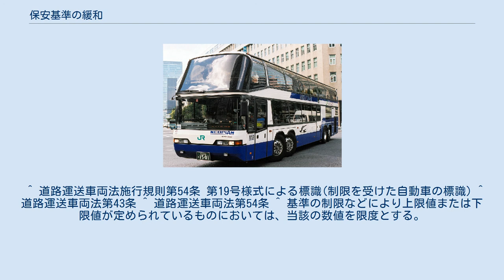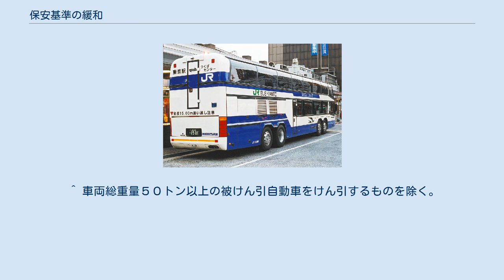保安基準の緩和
保安基準の緩和（ほあんきじゅんのかんわ）とは、道路運送車両法によって規定されている保安基準を緩和することを指す。
 「車両の登録時に対する緩和」と「車両の運行時に対する緩和」の2種類が存在する。
 日本における自動車は車両制限令及び道路運送車両法の保安基準によって、主に よりも車両の寸法や数値が大きくなってはならないと規定している。
 また、主だった事項として と規定されている。
 これらの基準のいずれか、または複数の項目を緩和することを保安基準の緩和または基準緩和という。
 道路法47条は、「道路を走る車両（中略）の幅、重量、高さ、長さ及び最小回転半径の最高限度は、政令で定める」としている。
道路運送車両法40条は、「自動車は、その構造が、次に掲げる事項について、国土交通省令で定める保安上又は公害防止その他の環境保全上の技術基準に適合するものでなければ、運行の用に供してはならない。 」としている。
 道路運送車両の保安基準第55条の3において「第一項の認定を受けようとする者は、次に掲げる事項を記載した申請書を地方運輸局長に提出しなければならない。」とされている。
これは、一　氏名又は名称及び住所、二　車名及び型式、三　種別及び用途、四　車体の形状、五　車台番号、六　使用の本拠の位置、七　構造又は使用の態様の特殊性、八　認定により適用を除外する規定、九　認定を必要とする理由、などを記述した書類の提出を求めたものである。
また、55条の4において「前項の申請書には、同項第八号に掲げる規定を適用しない場合においても保安上及び公害防止上支障がないことを証する書面を添付しなければならない。 」と定められており、走行ルートや走行計画を記した書類の添付を求めることが謳われている。
 主だったものとして、 などはそれぞれ保安基準から逸脱する範囲において、申請による緩和が必要となる。
 特殊車両の例。
ネオプランメガライナー JRバス関東 D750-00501（つくば号時代） 基準緩和申請書等の書類による審査によって、車両の登録および車検を受けることができる。
 このような審査を受け合格した車両を「保安基準緩和車両」という。
保安基準緩和車両は後面の見えやすい位置に「▽」状の一辺が15cm以上である逆三角形の保安基準緩和標章(制限を受けた自動車の標識)を表示するほか、緩和項目と制限事項を表示するように制限を付された自動車においては、緩和事項を車体後面の緩和標章の近接した見やすい場所、および運転席に表示しなければならない。
この際、横３５ミリメートル、縦６０ミリメートル以上の大きさの文字を用いて表示するように定められている。
また、貨物自動車においては最大積載量も同じ書式で記載するように定められている。
 ただし、車両寸法等の保安基準以外の事項の緩和等、緩和内容および制限事項を表示する制限を付されていない車両においてはこれらを表示しなくてもよい。
 一般に「緩和標章」と呼ばれる「▽」状の表示は、運行上の制限があることを意味する表示である。
よって、保安基準の緩和を受けた車両であっても、運行上の制限が附加されていない車両については、その表示をしなくてよい。
車両寸法や重量等の緩和であれば制限が附加されるのが通常であるが、それ以外の比較的軽微な緩和内容のみであれば、運行上の制限が附加されないことがある。
反対に、保安基準の緩和を受けていなくとも、何らかの運行上の制限のある車両はその旨を表示をしなくてはならない。
ぬかるみ等の危険な道路で主として運行する自動車や、整備不良車や不正改造車として整備のための運行のみ認められた自動車などがある。
ただし、そのような車両は稀であり、一般に「▽」状の表示は緩和標章と呼ばれ、保安基準の緩和を受けた車両に貼付するものとされている。
 保安基準の緩和を受ける車両のうち、車両の構造等により一括緩和や除雪一括緩和と呼ばれる取扱いを受ける場合がある。
 一括緩和の場合、自動車制作者などが諸元を申請する事により、登録時に所有者及び使用者以外の者が保安基準緩和の認定を受けることができる。
 以下のような新型自動車等の登録時に対する緩和においては、車両総重量の届出値に対して±４００キログラムの範囲認定をされる。
 また主に除雪に使用する自動車であって、以下のような構造が特殊な自動車においては、運輸局長が公示する事により保安基準の緩和認定を受けたものとして取り扱う。
これを除雪一括緩和という。
 要するに、制作された自動車および基...